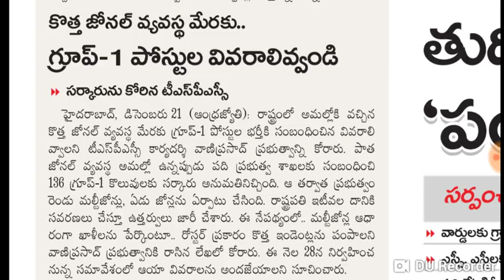TSPSC Group 1 notification update | TSPSC groups notification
Hi friends in this BSK Competitive Adda youtube channel i upload maths shortcut tricks, current affairs and all govt job notifications.

competitive exams,
all competative exam,
quantitative aptitude,
government jobs adda,
aptitude class,
aptitude,
govt jobs in telangana,
aptitude coaching,
aptitude training,
mixtures and alligations,
placement aptitude,
ssc mts,
clerical exam,
latest jobs in telangana state,
central government jobs notifications latest,
ap latest job notifications 2018,
job notifications,
govt job notifications,
today job notifications,
ts latest notification,
appsc latest notifications 2018,
latest jobs,
tspsc latest notification,
maths tricks,
maths shortcuts,
maths short tricks,
maths,
cds maths shortcuts,
ssc maths short concept,
fast maths,
maths magic tricks,
maths short tricks for railway group d,